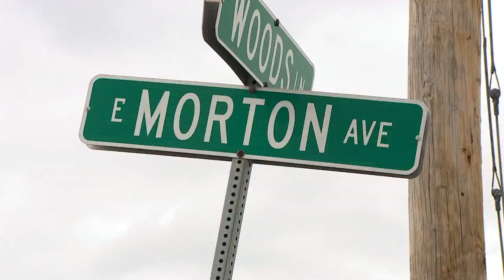A Proposed Community Solar Farm Could Be Opening Up in This Town